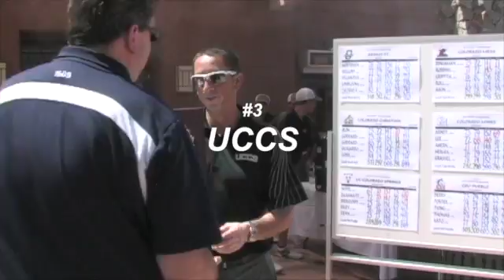2013 RMAC Cross Country and Golf Preview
We look at the seasons ahead for RMAC men's and women's cross country and men's and women's golf.